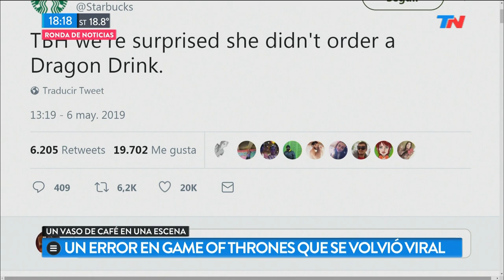Un error en Game of Thrones que se volvió viral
Fragmento de "Está Pasando" emitido el Lunes 6 de Mayo de 2019.